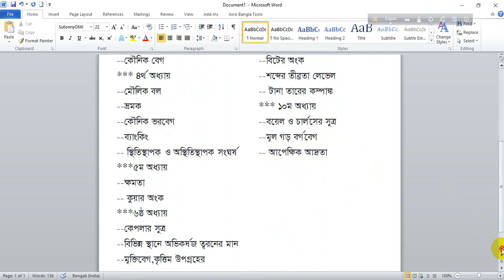Hsc Physics 1st paper short suggestion -2019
Physics 1st paper short suggestion -2019